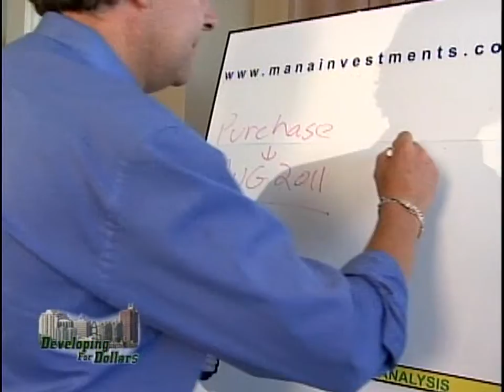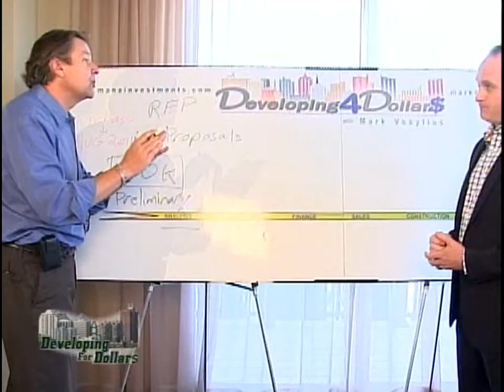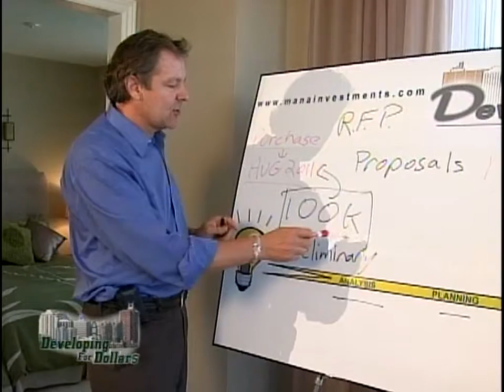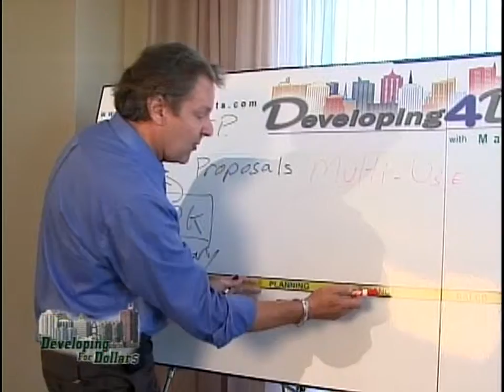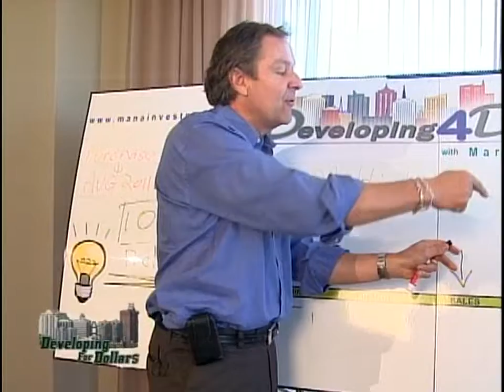Developing 4 Dollars-Collier Centre#3.avi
Watch Jonathan and Mark discuss the numbers on Barrie`s Collier Centre